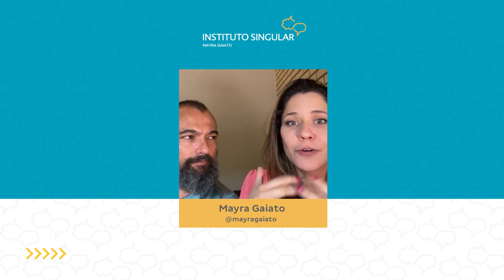Criança autista que faz terapia cedo se desenvolve mais? - Com Tio Faso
Começar as terapias logo nos primeiros anos da infância é muito importante para os pequenos!

Independente de diagnóstico, estimular habilidades e comportamentos quando a criança é novinha pode fazer toda a diferença na vida e no desenvolvimento dela.💙

O tio Faso, do perfil @seeufalarnaosaidireito, comprovou e reforçou a importância da intervenção precoce num papo super legal que tivemos! 🥰

Separei um trechinho para vocês em que ele fala justamente sobre as diferenças que observa em si mesmo, diagnosticado na vida adulta, e no seu filhote, que recebeu diagnóstico cedo.

A conversa foi muito gostosa, se quiser assistir a live completa é só acessar o meu perfil do Instagram! 😘